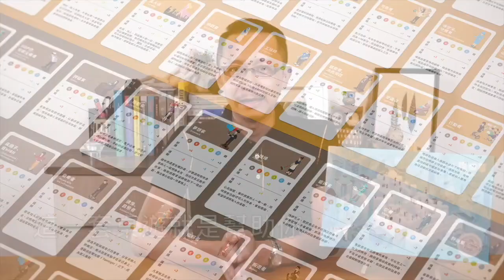【一天聽一點 #453】只要懂情緒，你就能懂任何人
【人際維基】桌遊體驗會～讓你一玩就懂別人的在乎～ 10/20(六）或 11/25(日）14:00

【12/12開課】《人際回應力-看懂情緒，輕鬆對談》~第18期

[ 11.11 開課！]【寫作小學堂】～寫出專屬風格，找回文字悸動
打造一盞自己的聚光燈，建立起專屬於你的品牌印象

線上課程【不用開口，就讓你擁有人際好感】
以下為本段內容文稿：

不知道你有沒有留意自己，平常每一天的情緒，是怎樣起伏變化的？或者是如果以每週為單位，你從禮拜一、禮拜二，一直到禮拜六、禮拜天；你的情緒，如果要畫出一個曲線，它大概會長成什麼樣子？

那為什麼我會問這個問題，是因為我最近讀到一個研究，真是太有趣了！在這邊給你分享哦。有兩位康奈爾大學的社會學家，分別是麥肯．梅西，跟史考特．高德。

他們花了兩年的時間，收集了84個國家，大概有240萬名Twitter的用戶，他們所張貼的Twitter的貼文，總共大概有五億則以上。他們希望從這些資料當中，去衡量人們的情緒，尤其是那些「正向的感受」。

比如說像熱情啊、信心啊這些部分；和「負向的感受」，憤怒啊、消沉啊、愧疚啊。那這些「正向」跟「負向」的感受，是怎麼樣隨著時間的變化而變化。但是你聽到這邊，你一定會很好奇，開什麼玩笑！五億則貼文，他要怎樣去一個一個分析？

所以呢，他們自然不是用這種人力、手工的方法，他們是把這些貼文，丟進一個電腦分析程式裡面，而這個程式的英文縮寫叫做LIWC.。中文的翻譯叫做「語文探索與字詞計算」這樣的程式。

這樣的程式，能夠幫助這些研究者，去分析、評估每一個字所傳遞的情緒到底是什麼？於是啊，梅西跟高德，他們的研究結果，就刊登在聲譽卓著的《科學期刊》裡面。

而結果是什麼呢？他們發現喔，人在清醒的時候，有一個非常一致的模式；一般而言，那些正面的情緒，會在上午開始攀升，然後到了下午急遽下降，到傍晚再稍微回升一些。

不管這些發文的人，是北美洲的人士、亞洲的人士、穆斯林、無神論者、黑人
、白人，或棕色皮膚的人，他們都沒有區別，大概都是這個模式。於是呢，在他們的研究結論裡面就寫哦，類似的時間作用模式，橫跨迥然不同的文化和地理位置。

然後，他們進一步也發現，在星期一或星期四的貼文，也不會產生任何影響；基本上週間的日子差別不大，到了週末會有一些差異。這個差異來自於「正向的感受」，通常會在禮拜六和禮拜天稍微高一點，可能是因為放假，大家比較放輕鬆。

然後，上午的高峰期在禮拜六、禮拜天的時候，開始的時間，大概會比週間晚兩個小時。這可能是因為多數人在周六、周日，都睡得比較晚的原因；但是整個曲線的模式，基本上是相同的。

當我讀完這個研究的時候，我心裡就一直迴盪著，每一次我在教學的現場當中，就會遇到很多人，皺著眉頭跟我說：「人啊，真的好難懂喔！」、「我真的搞不懂人到底怎麼了？」。

那其實在這些挫折感，跟緊皺的眉頭背後，他沒有先瞭解一個人，只要他身為人類，會有的一些「共同模式」；就像今天分享的這個研究一樣，這是大多數人的「共同模式」。

當你先從這種大多數、大樣本的「共同模式」瞭解起之後。這個時候，你就可以以此作為背景，抽絲剝繭，回到每一個個人，跟每一個個案的個別差異。這種感覺就好像是，在所有的動物跟植物的研究裡面，你一定要先知道，這個動物跟植物長在哪裡，而這個環境、背景是如何？

這個環境、背景當中的動、植物族群，有什麼樣的「共同性」跟「變化」？接下來他們的差異，他們個別、個體，在各自不同環境底下，會有什麼樣的影響跟效果？

這個時候，你才能夠去做細部的區分。甚至於你才能夠去分辨，哪些訊號是值得你研究的；而哪些訊號，他可能只是某個時空底下的特殊個案，如此而已。所以，當你聽到這邊，如果你還是覺得「人很難懂」的話，那或許真的有必要，你要幫自己安排一個，真正去學習「人的模式」。

而「人的模式」就如同今天所分享的這個研究，是從情緒狀態跟每天的週期性，作為研究的開始。那其實只要是人類，當他的情緒有所變化的時候，在他的臉上、在他的表情，都有相對應的「變化模組」。

你也可以把這個視作為「共同的模式」，當你先從這裡瞭解起，自然你對人的判斷，就能夠慢慢的依此而前進。

其實熟悉我的課程的朋友，就會知道，我在『人際回應力』的這一門課，最主要的就是讓你學會，怎樣有效的「辨識」別人的情緒，透過正確的辨識別人的情緒，進而給予最適當的人際回應。

所以，這麼多年的教學經驗下來，我真的深刻覺得，人並沒有你我覺得的「難懂」，但是，你一定要先懂「他的模式」是什麼，只要是人類都會有這樣的「共通性」。

就好像是你看只要是魚類，只要是任何植物，都有它的「共同性」。先從這裡瞭解起，那麼你就會慢慢的明白，這千變萬化的背後，它的根本脈落跟原因，到底是什麼？

希望今天的分享，能夠帶給你一些啓發跟幫助，我是凱宇。

然而，如果你對於啟點文化的商品，或課程有興趣的話，如同剛剛在內容當中提到的『人際回應力』課程。今年的最後一期，是在12月12號開課，我很期待能夠在啟點文化的教室裡，見到了你；希望能夠跟你一起攜手前進，謝謝你的收聽，我們再會。